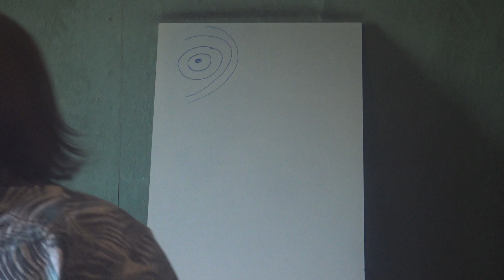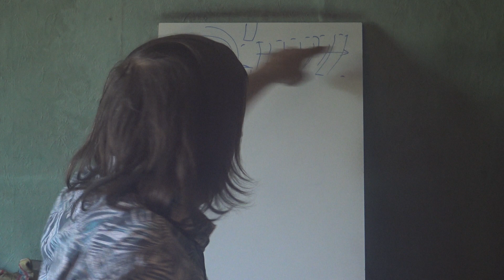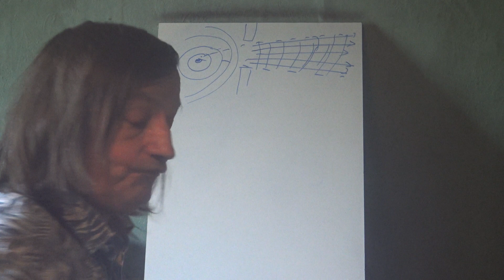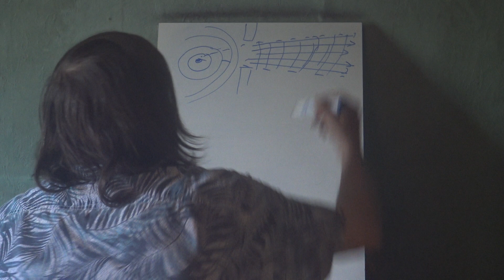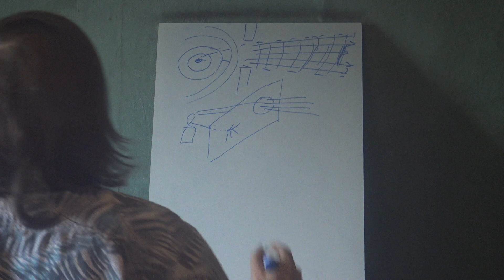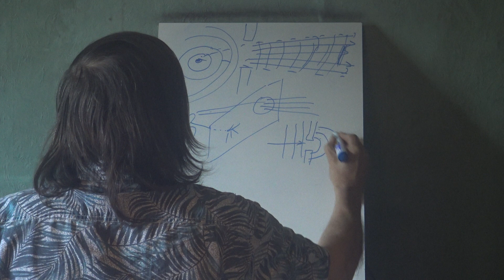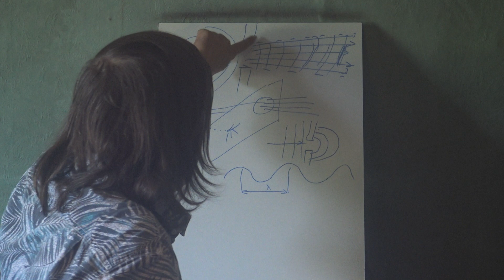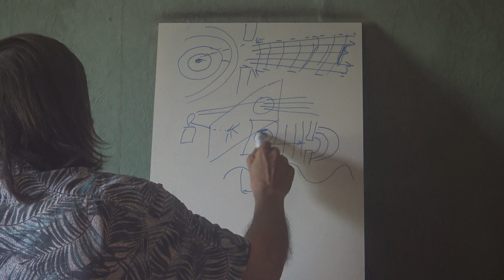2h Bases Mécanique Quantique Histoire 8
Suite du rappel historique